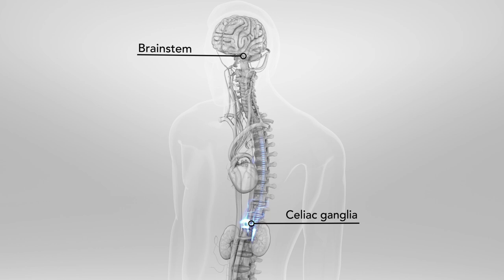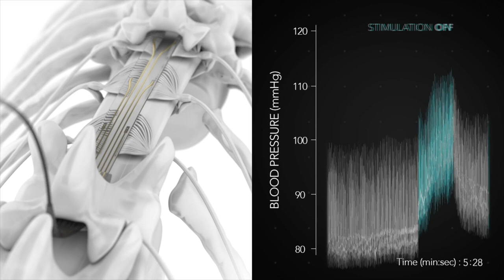A new treatment to help people with a spinal cord injury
Spinal cord injuries disrupt the mechanism by which our bodies regulate blood pressure. A team of Swiss and Canadian scientists have developed a treatment that allows patients to regain control of their blood pressure, using targeted electrical spinal-cord stimulation. No medication is required. The team’s findings were published today in Nature.